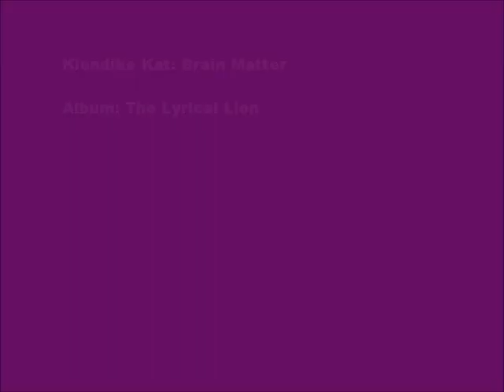Klondike Kat: Brain Matter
Klondike Kat: "Brain Matter." [Album: The Lyrical Lion]